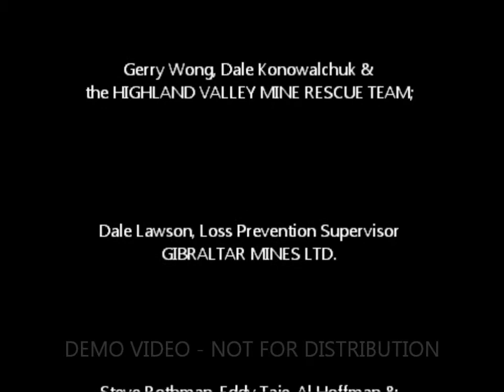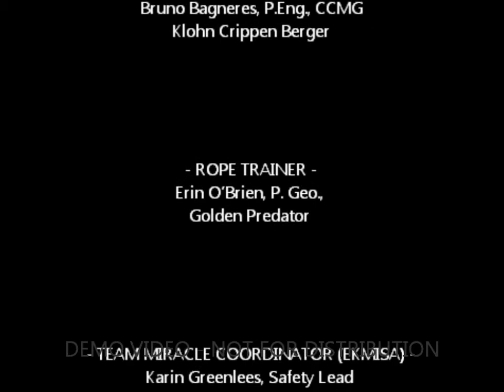Team Miracle: Fire and smoke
Team Miracle in a fire and smoke task prepared by Texada Quarry Mine Rescue; at the
BC North South Central Mine Rescue Competition; in Revelstoke, BC.

DEMO - NOT FOR DISTRIBUTION